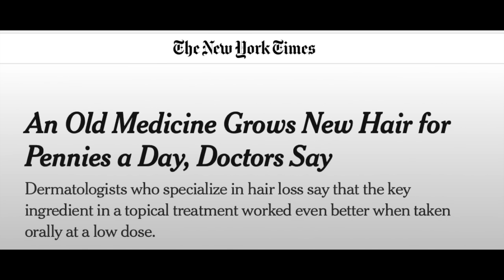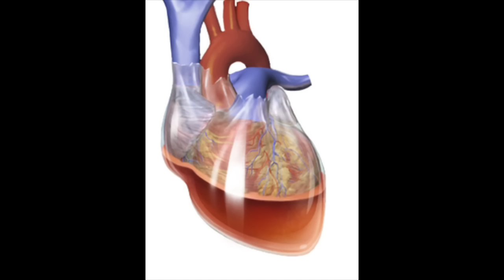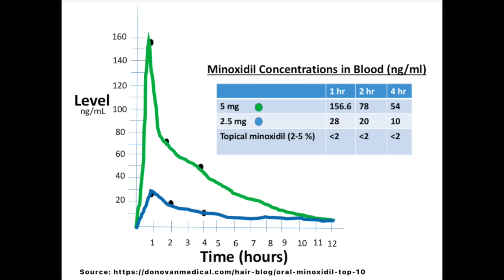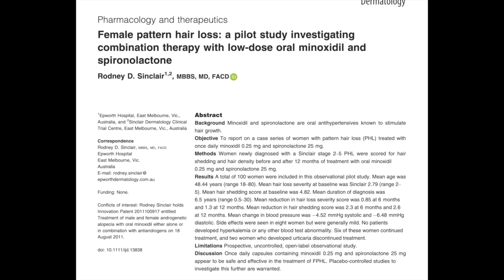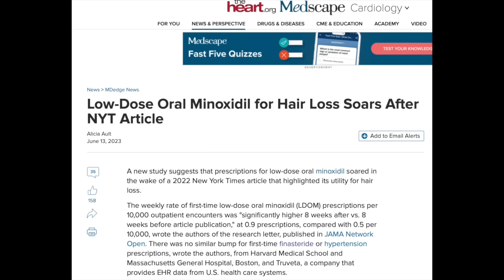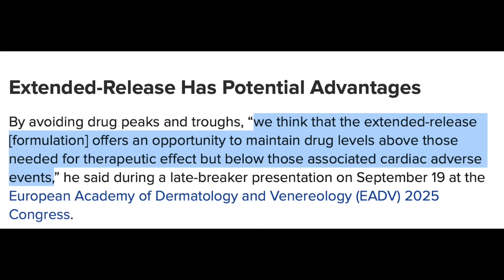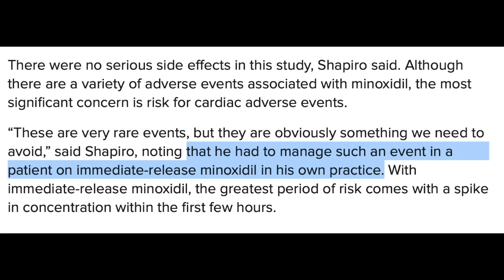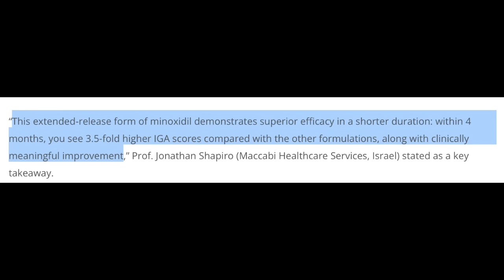VDPHL01, a safer and more effective form of oral minoxidil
Sources:
1. Hall D, Charocopos F, Rudolph W. ECG Changes During Long-term Minoxidil Therapy for Severe Hypertension.
2. Investigational Minoxidil Formulation Grows More Hair. Medscape. Accessed October 1, 2025.
3. Reichgott MJ. Minoxidil and pericardial effusion: An idiosyncratic reaction. Clinical Pharmacology & Therapeutics. 1981;30(1):64-70. doi:10.1038/clpt.1981.128
4. Eller MG, Szpunar GJ, Della-Coletta AA. Absorption of minoxidil after topical application: Effect of frequency and site of application. Clin Pharmacol Ther. 1989;45(4):396-402. doi:10.1038/clpt.1989.46
5. Pires MJ. Extended-release oral minoxidil: a rising star in the treatment of androgenic alopecia? Medical Conferences. September 24, 2025. Accessed October 1, 2025.